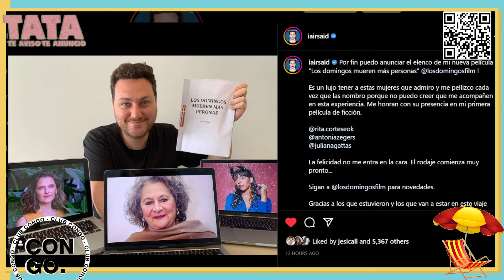TATA DE VERANO | DIVISION PALERMO POR IAIR SAID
TE AVISO TE ANUNCIO | Lunes a Viernes de 8 a 10 por CONGO, con Jesicall y Galia Moldavsky.